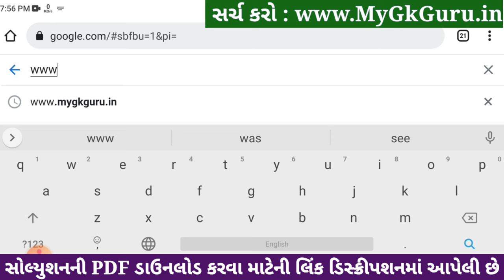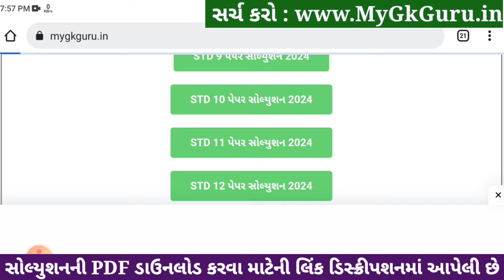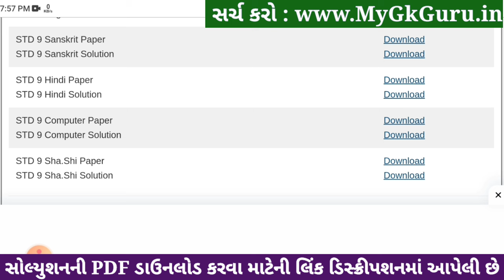Std 9 Hindi Paper Solution 2024 50 Marks, Std 9 Hindi Second Exam Paper 2024, Dhoran 9 Hindi Paper